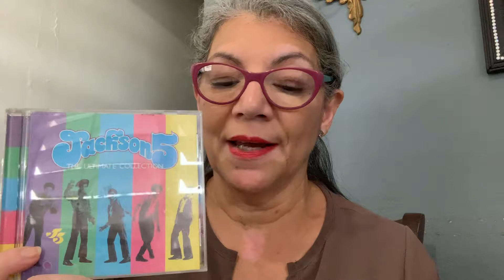Thru the years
VinylVerse 4 years of memories